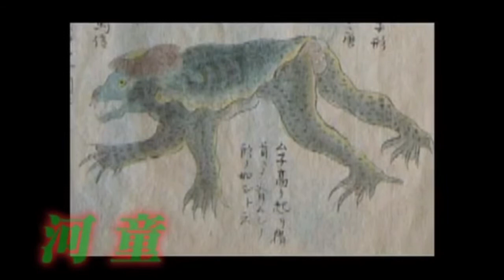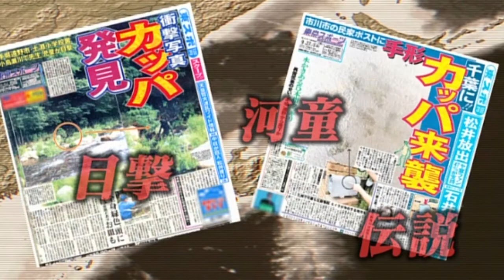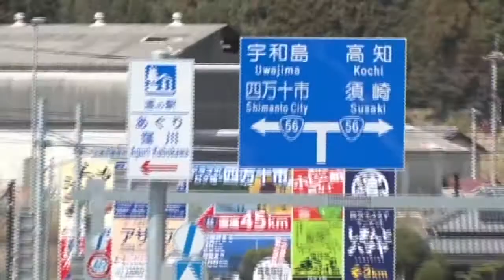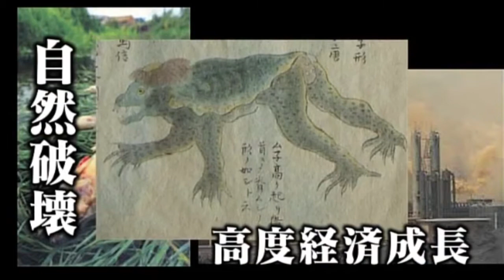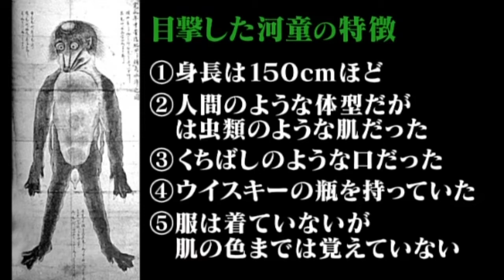日本最後の清流四万十川での河童捕獲作戦を決行！【東スポリサーチサークル カッパ編】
■東スポリサーチサークル　カッパ編
東スポスクープ記事の真実を追え！！

UFO、UMA、怪奇現象…
科学が進歩した現在でも解明できない不可思議な存在…、
はたしてそれは真実なのか、それとも嘘なのか…！？

オカルト界の重鎮、山口敏太郎と共に調査隊が真実に迫る！
未知の世界から真実を見つけ出す究明組織
それが、「東スポリサーチサークル」である！！

今回は日本を代表する妖怪“カッパ”の正体を求め、
高知県四万十市へ突撃調査！
日本最後の清流四万十川での河童捕獲作戦を決行！
はたして、調査の行方は…！？

制作協力：東京スポーツ新聞社
ナレーター：野宮一範